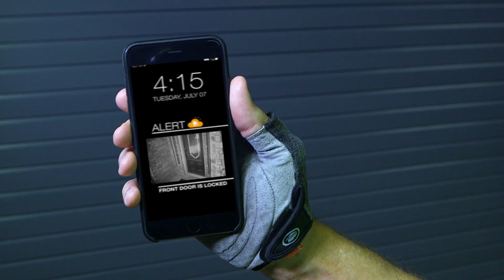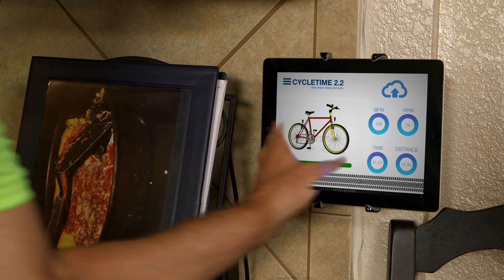sp151533 EnergyHarvesting Final2